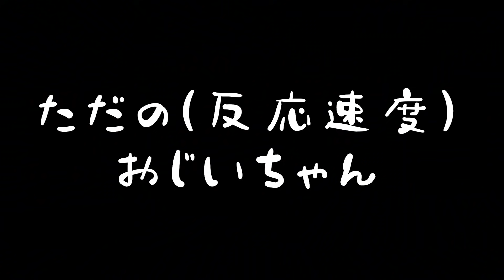【プロの常識】ダイヤランクでも通用する最強テク！！【R6S】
AIM COVER Mk-Ⅱ - Compression - 発売中！
mildomにて低遅延＆超高画質配信中！
最強のゲーミングモニター I-O DATA
＝＝動画製作者一覧＝＝＝＝
撮影&プレイ